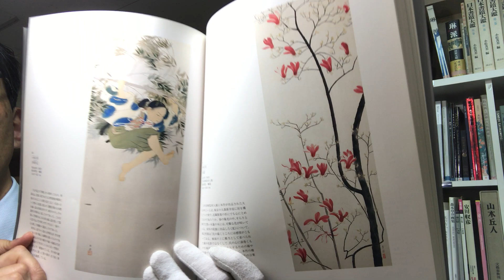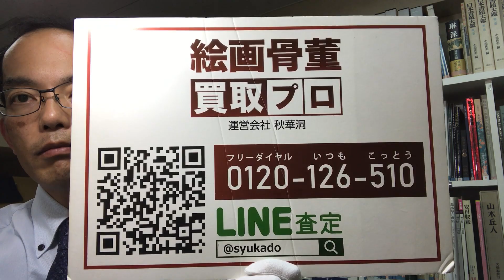院展画家 小林古径の”余白の美”の作品高額査定・買取中【絵画骨董買取プロby秋華洞】